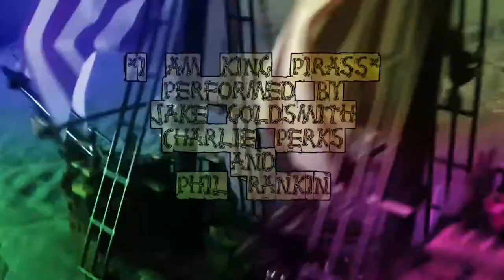Pi Rot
WOW what is this trash? Captain Washed Up gets washed up and is now in search of a new pi rot crew so he can defeat King Pirass and take back his ship. WILL HE DO IT!?!?!?!?!

God sake, he just might!